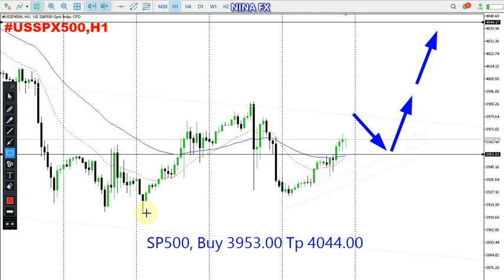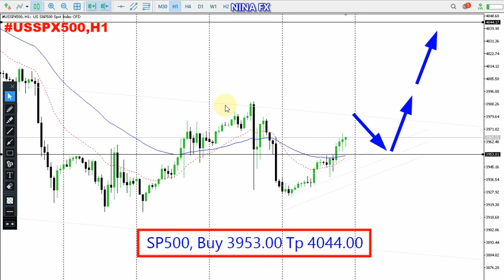S&P 500 Daily Analysis for December 13, 2022 by Nina Fx